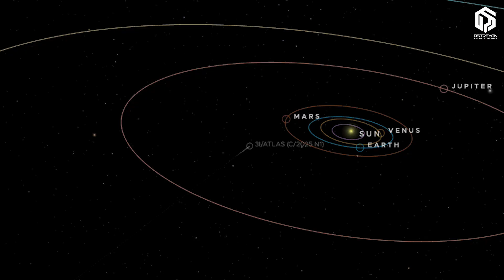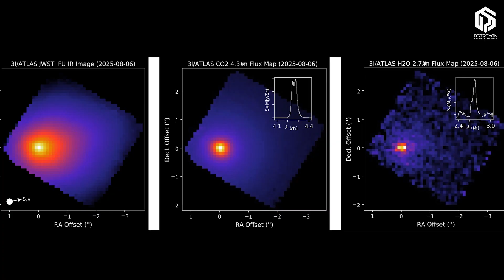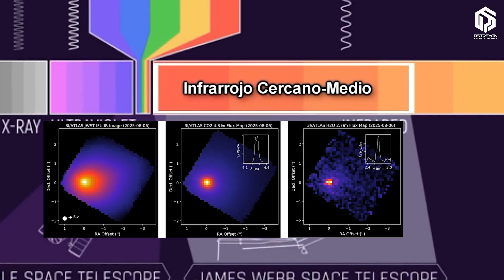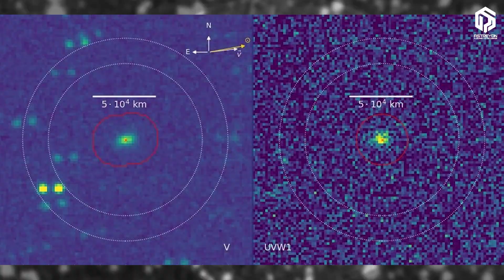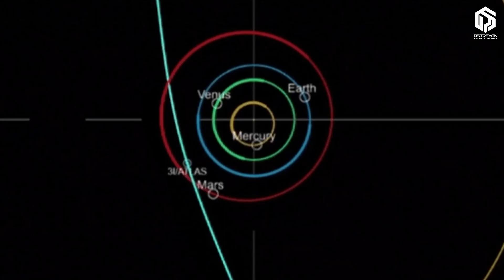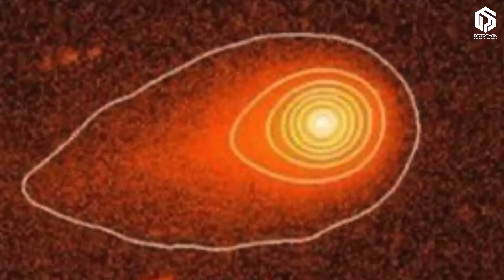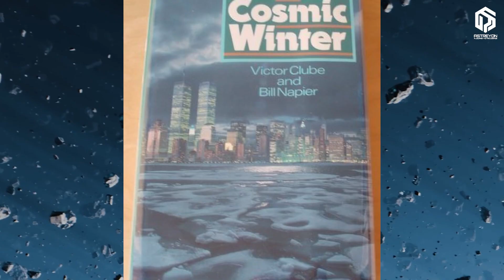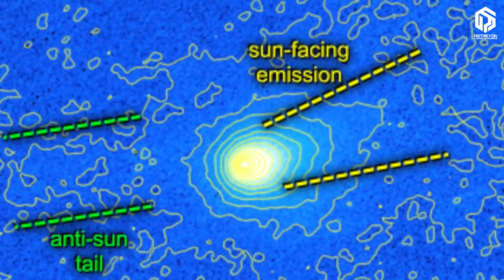3I/ATLAS Turns Green! What Do the Latest Findings Reveal About the Interstellar Visitor?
For several months, an event has been unfolding in the sky, capturing the attention of astronomers and space enthusiasts alike. The third interstellar object—a mysterious traveler from the dark depths of space—has recently passed near the Red Planet, challenging everything we thought we knew. What appears to be merely a glowing point in the sky actually carries a much deeper story: a narrative filled with philosophical and scientific questions, and mysteries for which no one yet has a definitive answer. Is this merely a passing visitor, or a bearer of a hidden message from the distant past of the cosmos? What we see is only part of the story; each new image and piece of data unveils another layer of its secret. This video is a journey through science and wonder, a place where ambiguity and truth come together to remind us of our smallness in the face of the universe’s boundless vastness